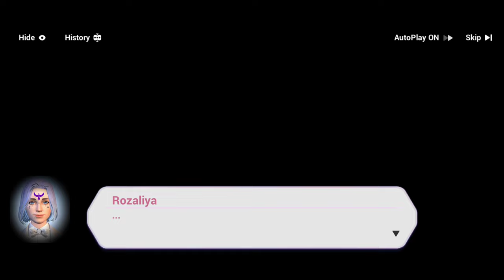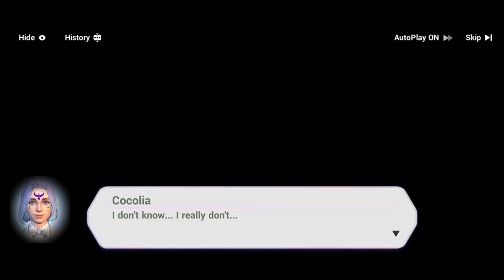Aurora ~ @HonkaiImpact3rd ~ Main Story Chapter XII - Plain of Vigrid